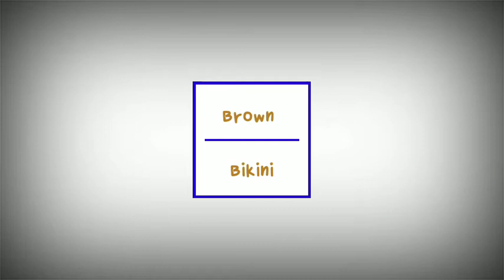Andrea Torres Vs. Ellen Adarna || Bikini Photos || Who Posed it Better?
Hello everything 👋

This video is all about Andrea Torres and Ellen Adarna in different Bikini Colors.

Who do you think posed it better?